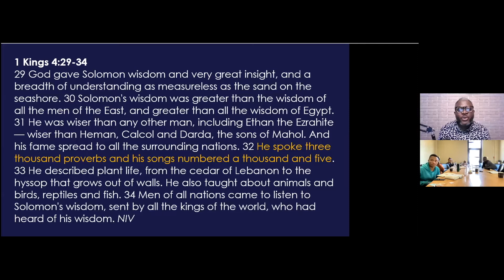Sat Session 7 Song of Songs